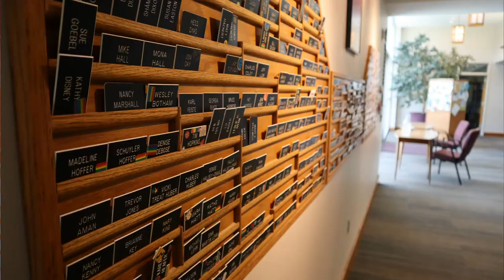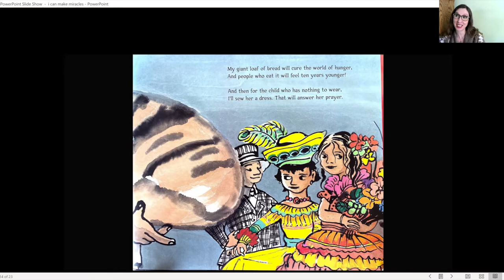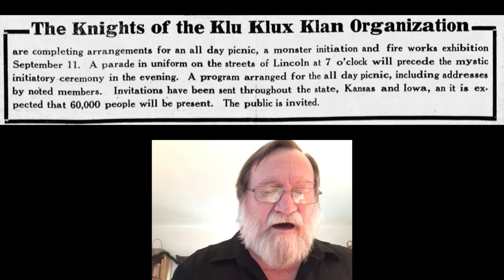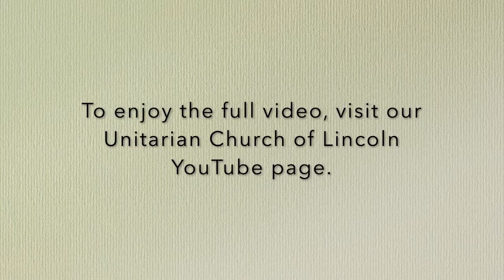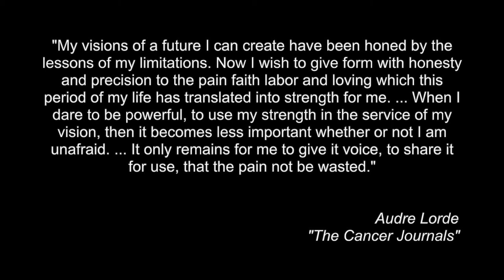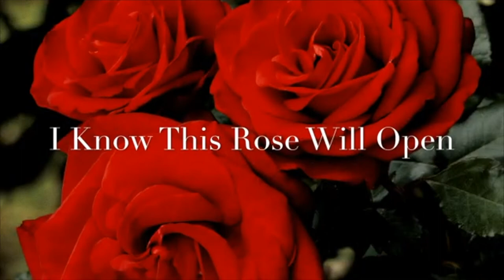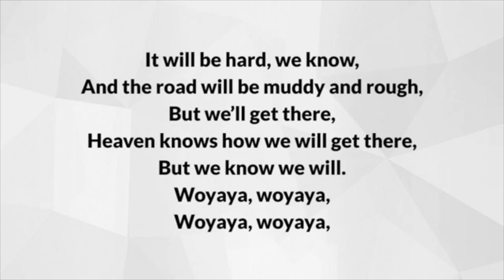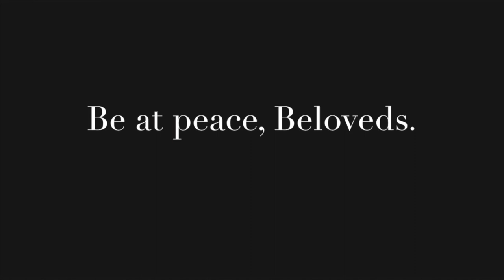Sunday Service January 24, 2021